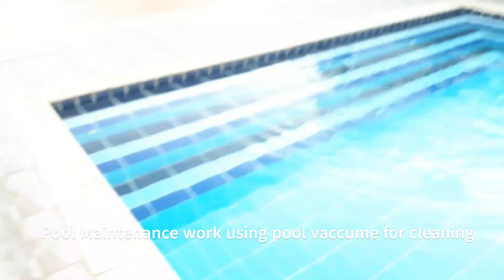# Pool Maintenance works # Pool Vaccume cleaner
Dear Viewers allow me to share footage  of Pool Maintenance works. you can  watch.